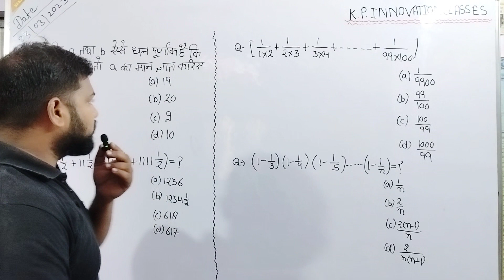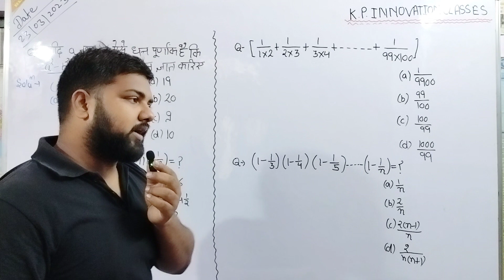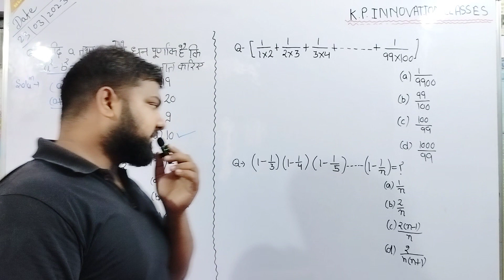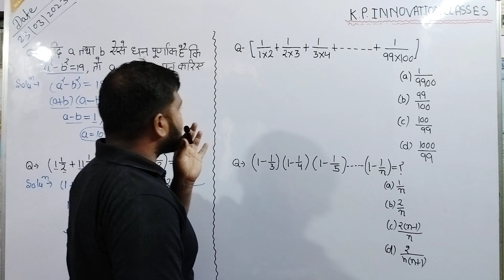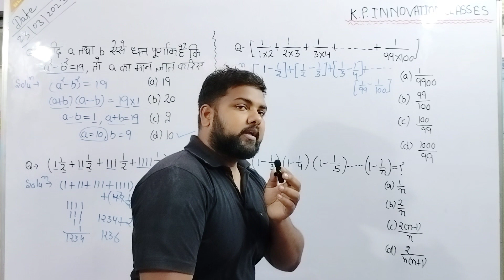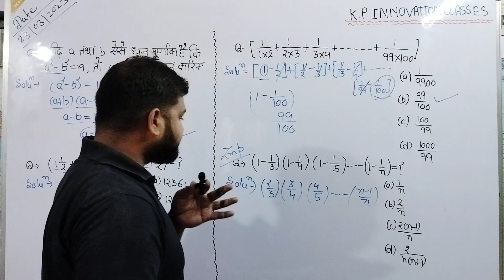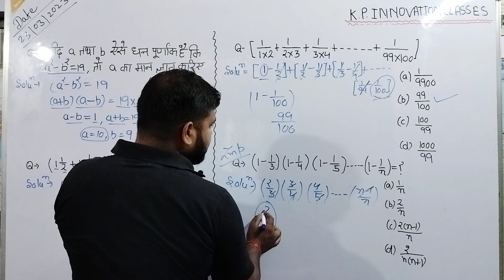pcs exam preparation innovation classes ankit sir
k.p.innovation classes basti
maths tricki solution by Ankit sir innovation classes Ankit sir